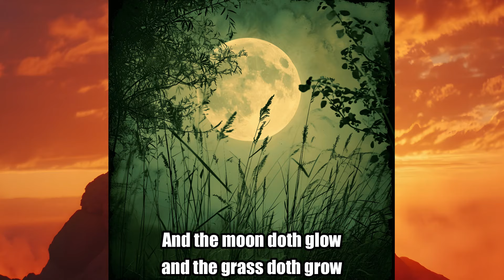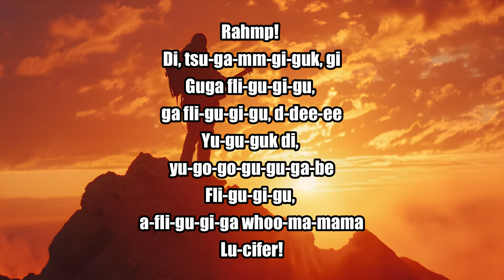Tribute - Tenacious D - But every lyric is an AI generated image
🎸 Get ready for a wild ride with Tenacious D's "Tribute," creatively reimagined through stunning AI-generated imagery. 🎨 This isn't just a music video; it's a fantastical journey, blending the comedic genius of rock with the limitless possibilities of digital art. 👇

Have a suggestion for another song to receive the AI-generated image treatment? Drop your ideas in the comments section below – I would love to hear from you!

Join us as "Tribute" unfolds into a visual feast, where each hilarious and epic lyric from Tenacious D's cult classic is brought to life through innovative AI artistry. This video merges the duo's outrageous storytelling with cutting-edge technology, creating an experience that's as entertaining and humorous as the song itself.

The AI I used is called Midjourney. Only the lyrics of the song were used as prompts.

Lyrics:

This is the greatest and best song in the world.
Tribute.
Long time ago me and my brother Kyle here,
We was hitchhiking down a long and lonesome road.
There shined a shiny demon,
In the middle of the road,

Play the best song in the world, or I'll eat your souls.
Well me and Kyle,
We looked at each other,
And we each said,
Okay.

And we played the first thing that came to our heads,
Just so happened to be
The best song in the world,
It was the best song in the world.

Look into my eyes and it's easy to see
One and one makes two, two and one makes three,
It was destiny.

Once every hundred thousand years or so
When the sun doth shine
And the moon doth glow and the grass doth grow.

Needless to say,
The beast was stunned.
Whip-crack went his whippy tail,
And the beast was done.

He asked us,
Be you angels?
And we said nay,
We are but men,
Rock!

Ah, ah, ah, oh, wo, a-yo!

This is not the greatest song in the world, no.
This is just a tribute!
Couldn't remember the greatest song in the world, yeah - no!
This is a tribute!
To the greatest song in the world,
Alright!
It was the greatest song in the world,
Alright!
Yeah this is the best motherfuckin song, the greatest song in the world oh

Rahmp! Di, tsu-ga-mm-gi-guk, gi
Guga fli-gu-gi-gu, ga fli-gu-gi-gu, d-dee-ee
Yu-gu-guk di, yu-go-go-gu-gu-ga-be
Fli-gu-gi-gu, a-fli-gu-gi-ga whoo-ma-mama
Lu-cifer!

And the peculiar thing is this my friends,
The song we sang on that fateful night,
It didn't actually sound anything like this song!

You gotta believe me,
And I wish you were there,
Just a matter of opinion.

Aohh, fuck!
Good God,
Gotta love him,
I'm so surprised to find ya can't stop him!
The fiery ring of fire
Rich motherfcker, ah-oh

Alright!
Alright!